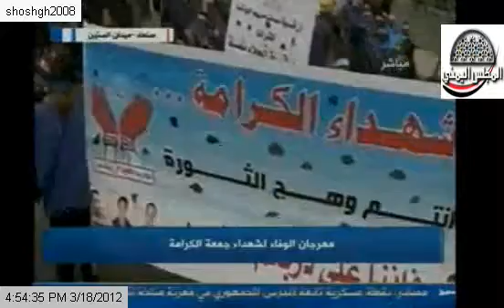اليمن , ابناء واسر شهداء جمعة الكرامه في مهرجان الوفاء لشهداء جمعة الكرامه